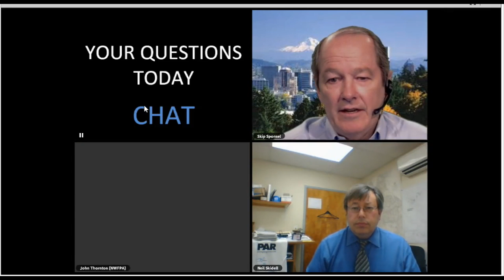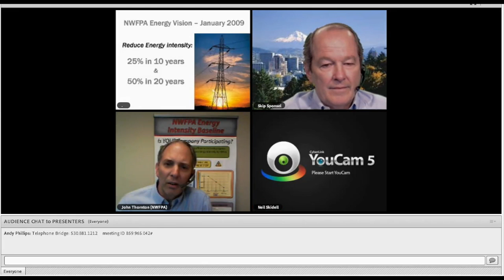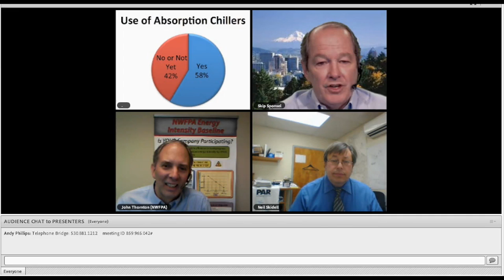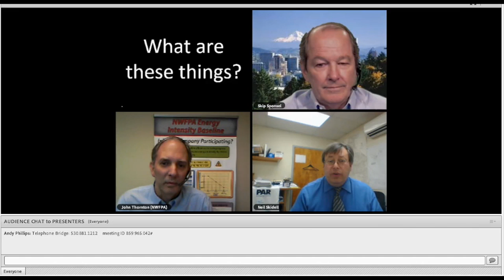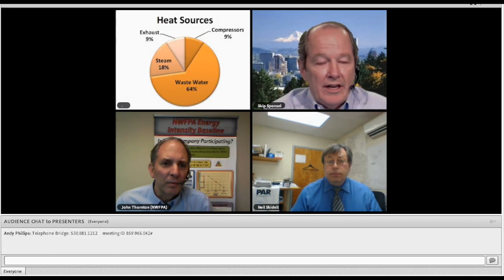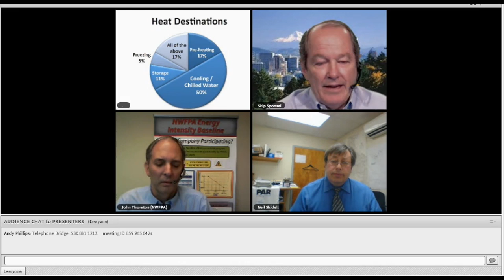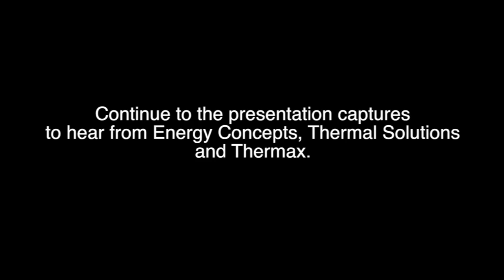Recovering Waste Heat and Improving Chilled Outputs P1 - Panel Discussion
Part 1 of the Innovation Showcase from April 30, 2015.